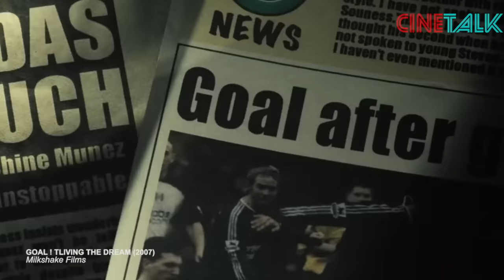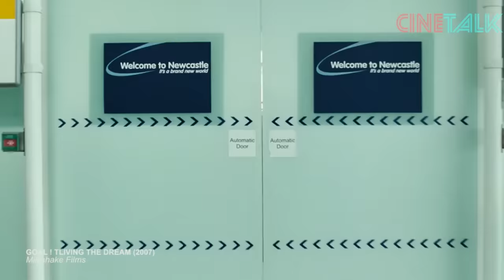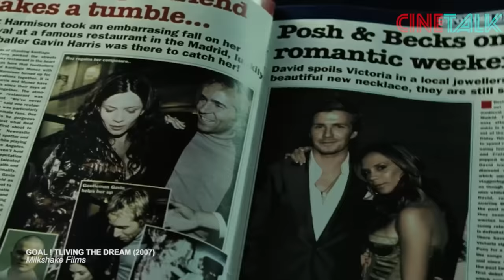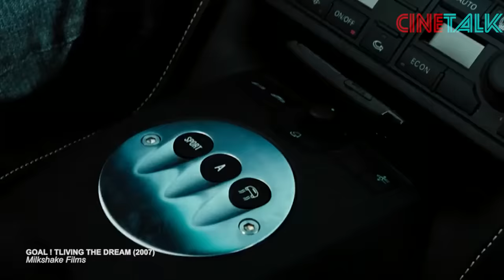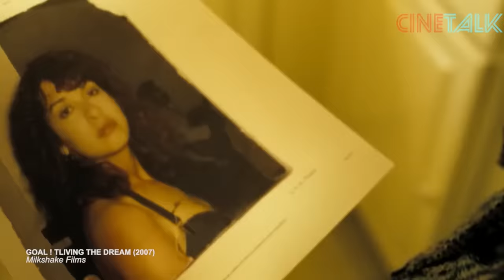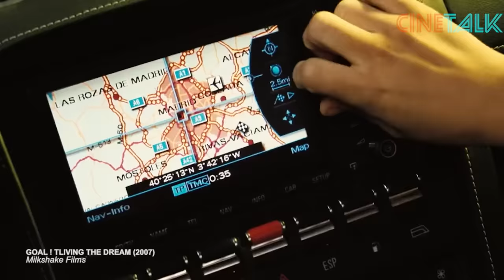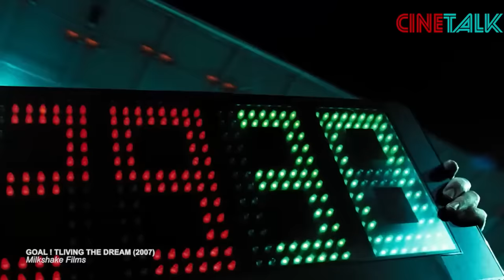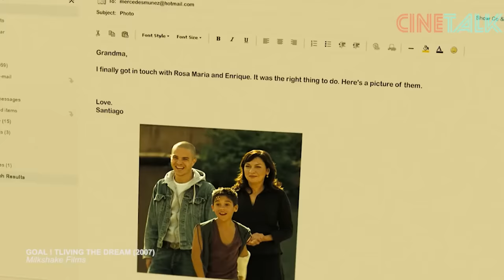MENJADI SUPERSTAR DI TIM BESAR MERASAKAN TEKANAN YANG SESUNGGUHNYA !! - ALUR CERITA FILM G04L II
Dalam part ke 2 seri film goal ini, di awal film kita akan di pertontonkan momen momen ketika tim los galacticos real madrid, menjadi rempeyek di hadapan ti barca yang kini mulai bangkit, seiring dengan bersinarnya seorang ronaldinho dan munculnya lionel messi. Real madrid butuh sosok baru yang bisa membawa tim mereka menghadang kehebatan barcelona.
santiago munez yang saat itu penampilannya sudah lebih gacor dari darwin nunez, menjadi bidikan baru pelatih real madrid.

di newcastle sendiri, pemain kita ini sudah berkembang menjadi kesayangan penduduk setelah kepergian gavin harris ke real madrid. kini, dia sedang menghadapi acara pernikahannya dengan neng sinta. bestie nya masih tetap seorang jamie yang sudah menikah dengan temannya santi. mereka sedang makan malam bersama ketika tiba-tiba glen foy datang untuk menculik santi. ada suatu hal serius yang ingin ia bicarakan, hal yang membuat bengek santi kambuh seketika. glen sudah bicara panjang dengan orang dari madrid, mereka sudah menyatakan niatnya untuk merekrut santi. kedua pihak sepakat untuk bertemu di jepang. real madrid akan bertarung dalam sebuah pertandingan eksibisi di kota tokyo.